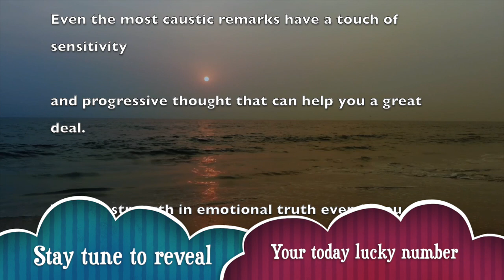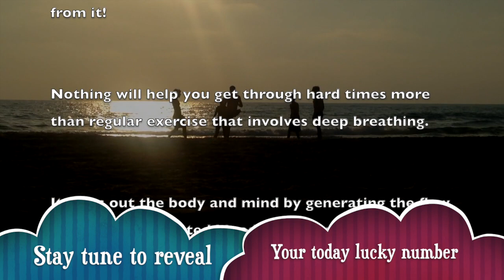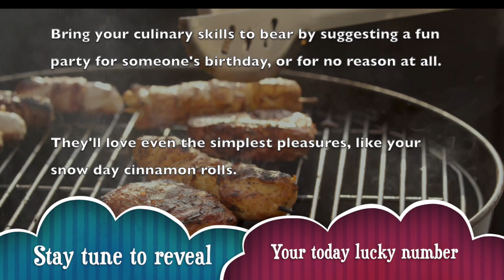Thursday, November 14 : Scorpio horoscope for today || Signs never lie